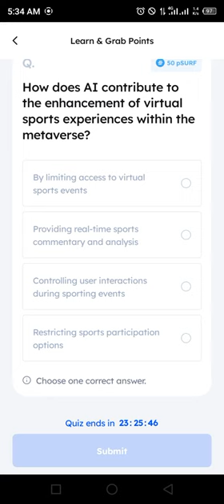Marina Protocol Airdrop Answers Today 18 JUNE 2024 | Quiz Answers Today in 1 minute